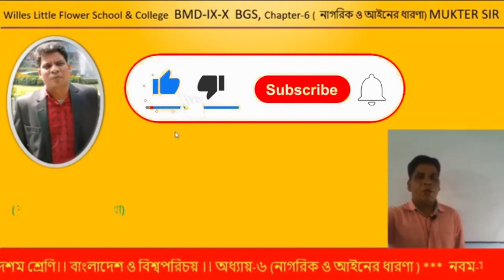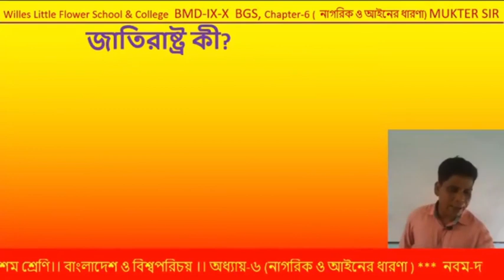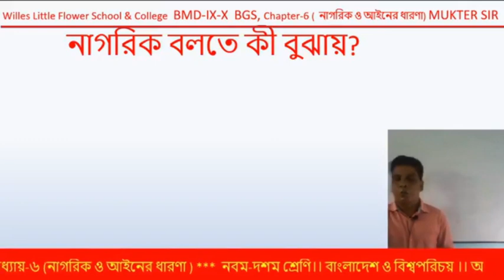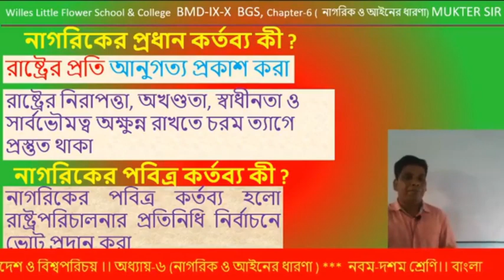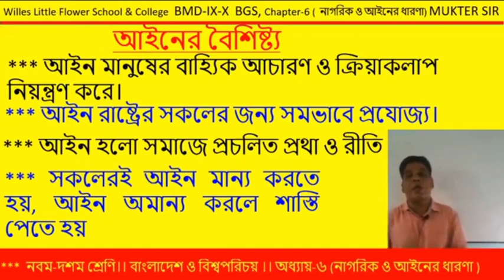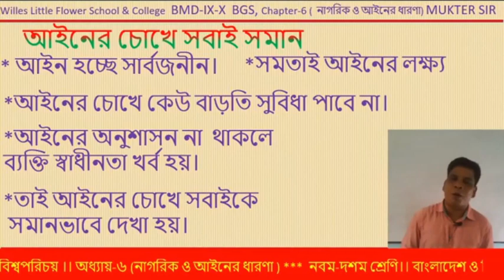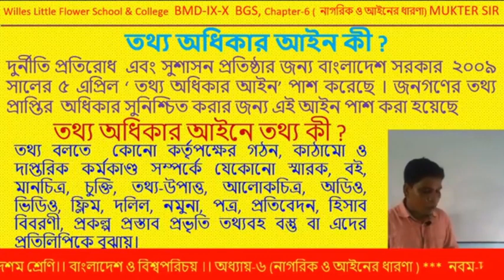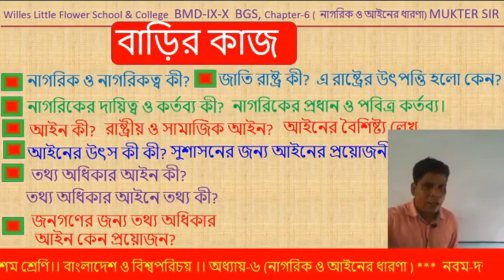Class Nine & Ten Bangla Version BGS Chapter 6 Muktar Sir Willes Little Flower School And College